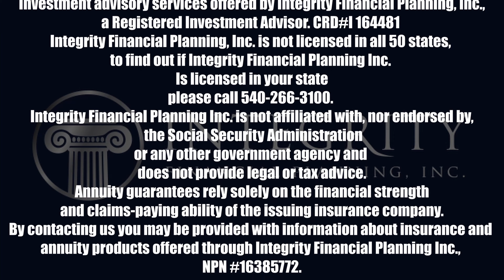There Are No Easy Answers When It Comes To Financial Planning